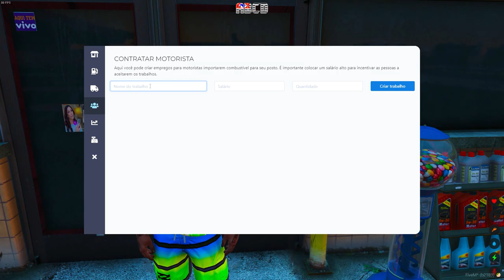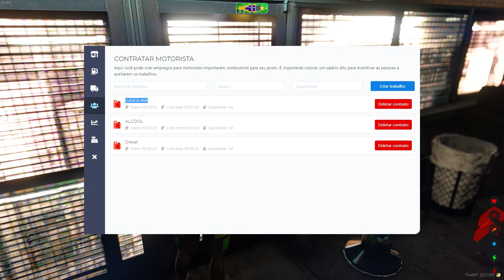GTA 5 ROLEPLAY BRASIL - EM BUSCA DA VING4NÇA! - (12ª TEMPORADA EP 25)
Fala pessoal, bora assistir GTA 5 ROLEPLAY BRASIL - EM BUSCA DA VING4NÇA! - (12ª TEMPORADA EP 25)